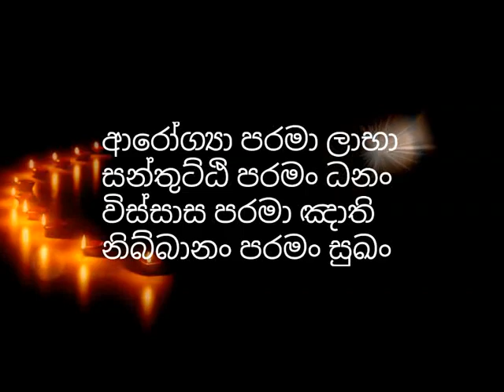බලාපොරොත්තු සහ පෙලීම හදුනාගෙන ඇලීම් ගැටීම් වලින් මිදෙන මගක් ගැන ආරන්‍යවාසී භික්ශුවක් හෙලි කරයි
darmayayi obai - balaporoththu saha pelim hadunagena alim gatim walin midena maga